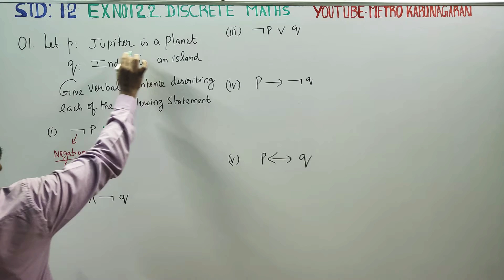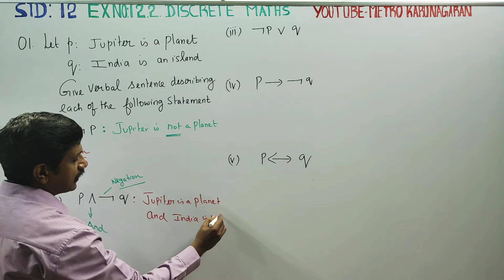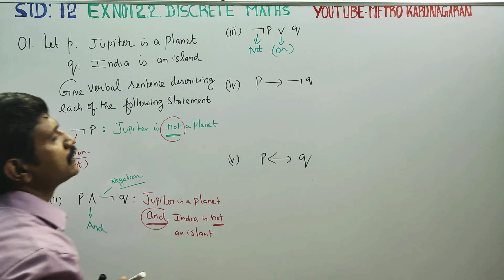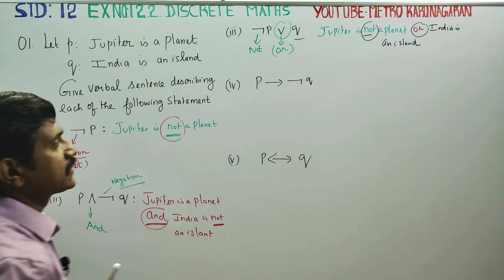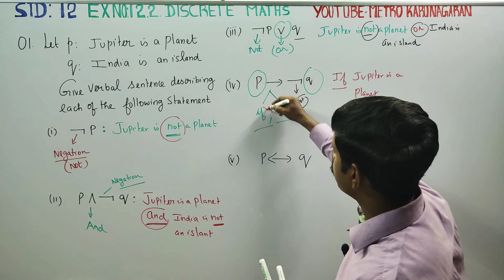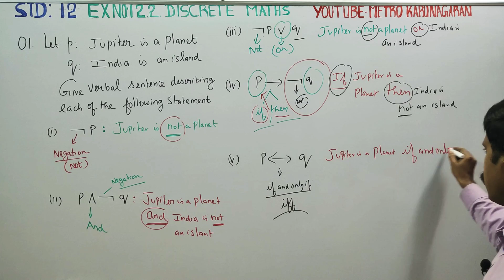12th Std Maths Ex.12.2(1) Let p: Jupiter is a planet and q: India is an island be any two simple